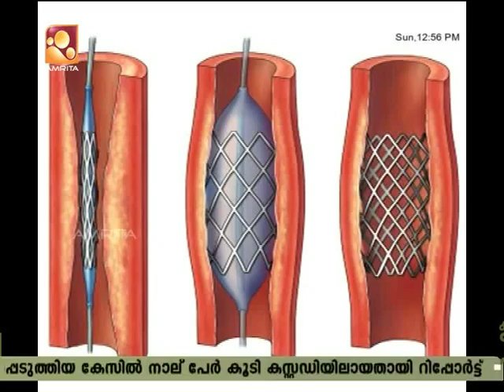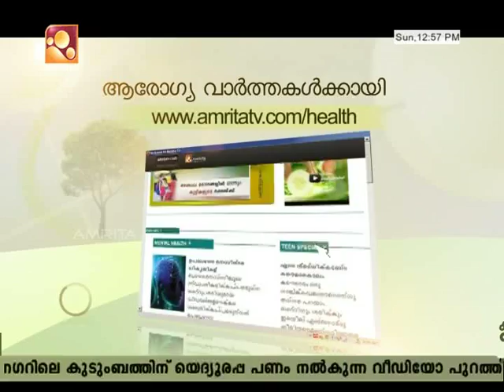Arogyavaarthakal Amrita TV | Health News : Malayalam | 9 04 17